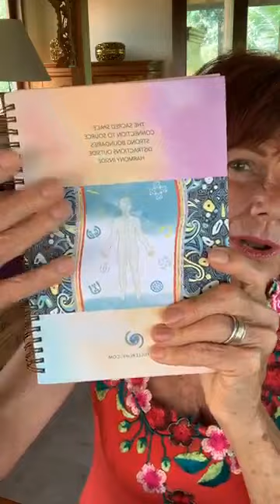Steven's Power Healing Statements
[00:00:09] Good morning and happy Sunday. I just been waiting for this opportunity for a 10.57 to arrive and I'm excited to be here and look forward to sharing with you today.  First, I'm going to get ready by using Present Time to bring myself in to present time. I may use this again later because this is something that is very important as far as I'm concerned, to always live in present time. That is something that I've really been working on for the past 24 years, because prior to that time, I did not live in present time.  [00:01:06][57.4]
[00:01:07] So, let's all apply what ever oils you have around you, to whichever ones that you brought for this experience today, layer them on and I'm going to first start with the Tibetan bowl. I did bring my rainbow healing bowl up here, but I felt like this was the one that I required this morning. So perhaps some of you require this one. So breathe in and enjoy.  [00:01:38][31.0]
[00:02:39] Once again, happy Sunday, I hope that you've had a wonderful week and learnt some exciting things about yourself and how to stay grounded, in harmony and in peace. Today, I feel like a thief because I am presenting to you Steven's power healing statements that he developed over many years and he taught them to me in 1996.  [00:03:19][40.0]
[00:03:21] So, I have been using them, I've first experienced them 24 years ago. Actually, we're coming up on 25 years because it was more than six months ever since the beginning of the year. So these statements, any one of you who's had the the opportunity to experience any of Steven's healing sessions know how powerful this can be. Of course, there is another ingredient in his sessions, and that is Steven.  However, these are very powerful statements when we apply our intent and the intent and the focus are extremely important. So I cannot impress upon you how important they are.  [00:04:20][59.4]
[00:04:21] So as I said, I've already used the present time. I have all of my rainbow healing oils right here,  and I've used them on my journey of the glyphs and I want to explain how that this probably looking back, in retrospect is a wonderful thing for us to experience because we see things in a very different light. Looking back on it, these statements that I'm going to present, they're not written anywhere, are the basis probably for allowing me to create the rainbow healing system and over the last six years, Steven and I have been incorporating his work from those previous 20, 30 or 35 years and my work into what is now our rainbow healing system.  [00:05:33][71.7]
[00:05:34] So, it is a progression, a step by step procedure. I must step-by-step person, so it's important to me to kind of have a sequence to do.  So, I have in front of me all of the oils of the rainbow healing. I have in front of me, the crystals, the little tumble stones of the crystals that I will perhaps talk about. It depends on how our time is going and we'll try to be cognisant of the time.  [00:06:06][32.7]